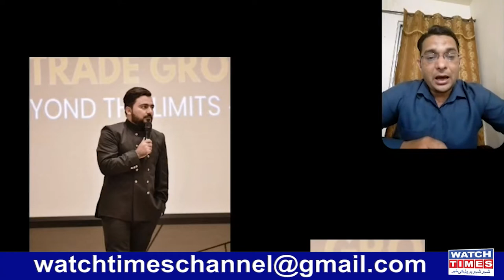Infinite Trade Group Real or Scam CEO Sufiyan Haider Cheema Interview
Infinite Trade Group Real or Scam CEO Sufiyan Haider Cheema Interview ITG CEO Sufiyan Haider Cheema Special Talk to Watch Times Team B4U Spokesperson Sheikh Shami Start New Company Fraud and looting money for innocent Pakistani Sheikh Shami New Fraud Start ITG Company and his physical Business
Facebook Watchtimes